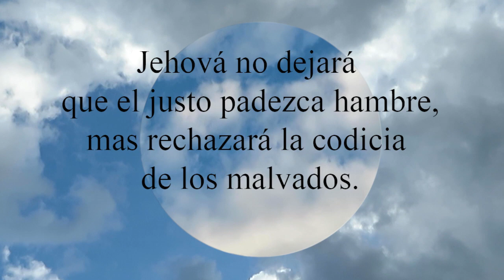Proverbios 10:3 Jehová no dejará que el justo padezca hambre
Jehová no dejará que el justo padezca hambre,
  mas rechazará la codicia de los malvados.